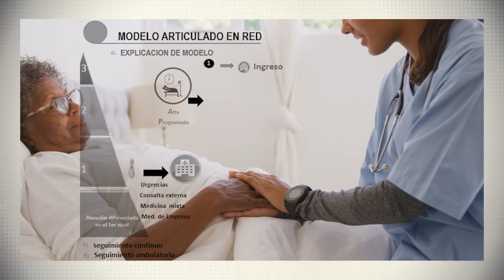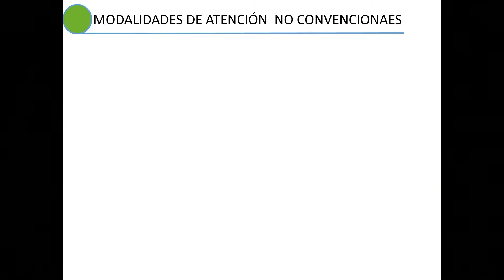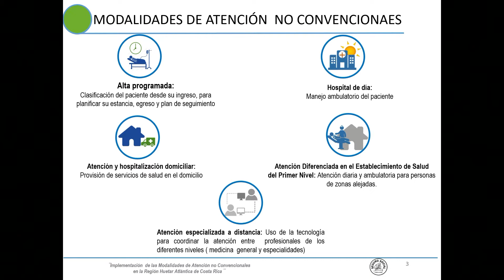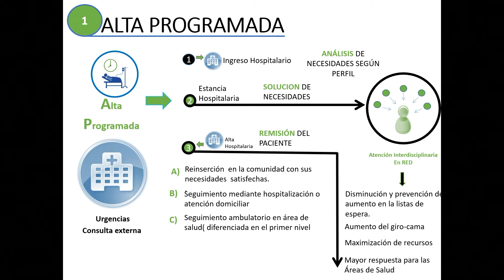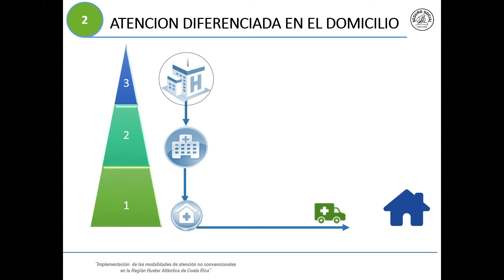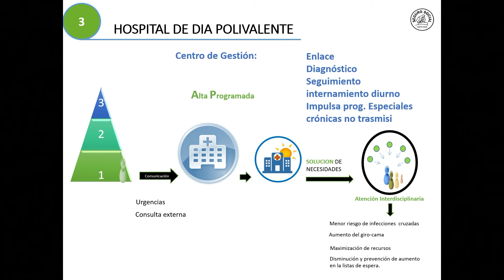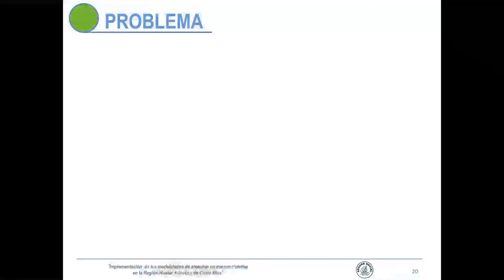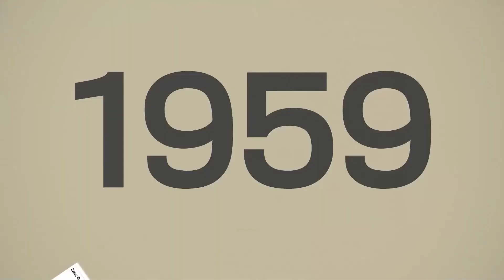Atención en Salud no Convencionales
Hablemos de Enfermería